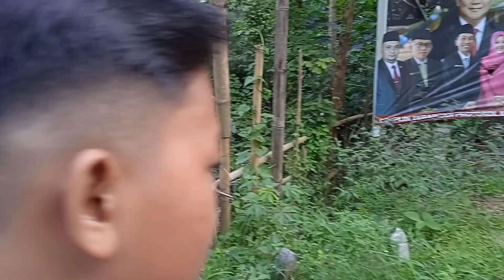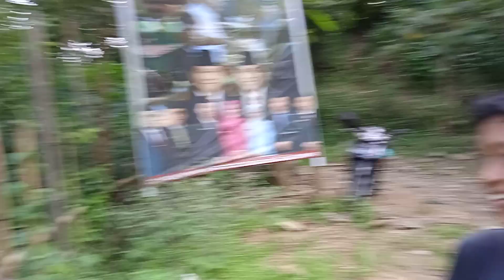hi Canadian have you ever to Indonesia part 10